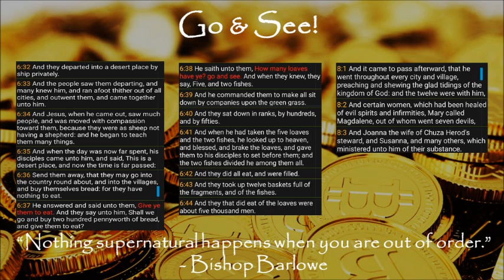April 10, 2016 Podcast FS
Firestarters 8AM
"Go & See!"
Grace Apostolic Church, Omaha, NE
Bishop Barlowe